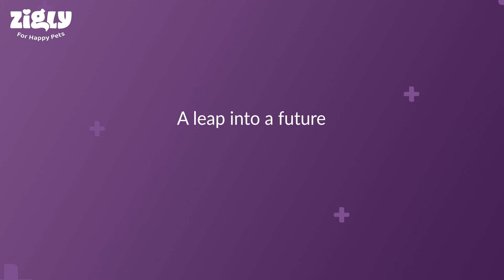Whispers of something amazing are in the air...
Is your curiosity piqued? Good, because we’re about to unveil a secret that will bring joy to every pet and pet parent alike. Keep your eyes peeled and your hearts ready.

This is one reveal you wouldn’t want to miss.